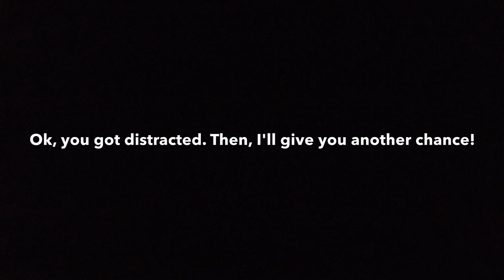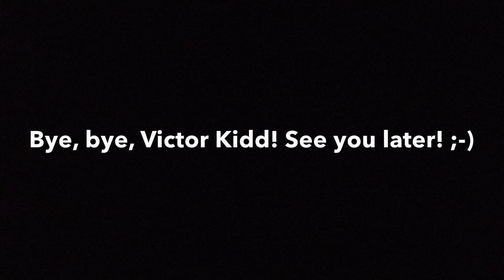CSR Racing 2 - Viper GTS vs Victor Kidd's F-Type Project 7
These were amazing races! I was able to win only at the final.

You really need to watch this!